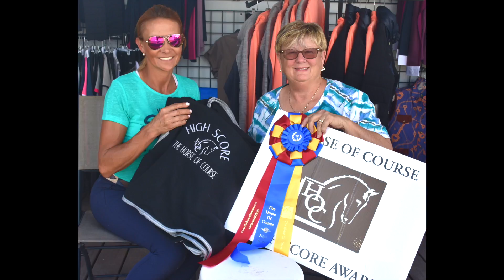The Horse Of Course High Score AGDF 10